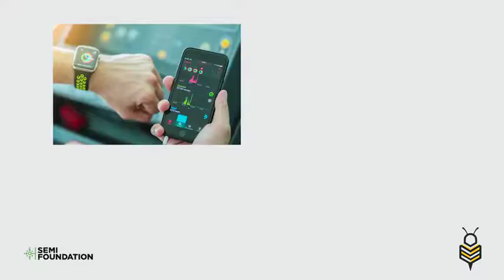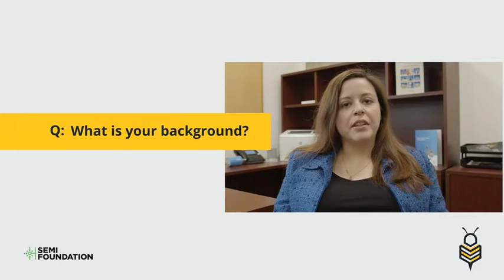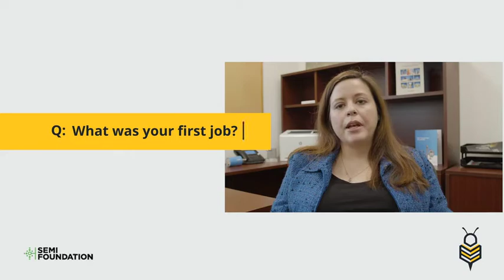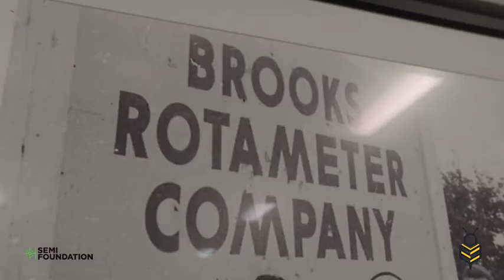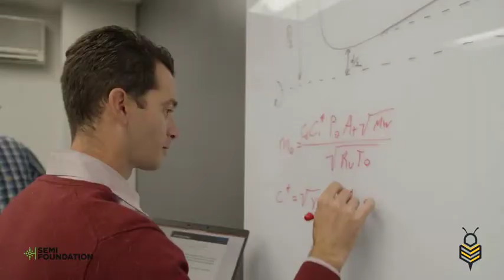Meet Brittney Graff, PhD, Product Marketing Manager at Brooks Instrument. Presented by Tiggbee.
Building a STEM talent pipeline is a focus for Brooks Instrument and our industry partners like SEMI. That’s why we worked with TIGGBEE LLC, an interactive career exploration platform, to feature our own, Brittney Graff, who walks young people through her role as a global product marketing manager for our semiconductor business unit.

"In my current position, I use my technical skillset while also acting as a liaison between the customer's needs and our internal needs while making decisions on how to prioritize projects to help the company grow."